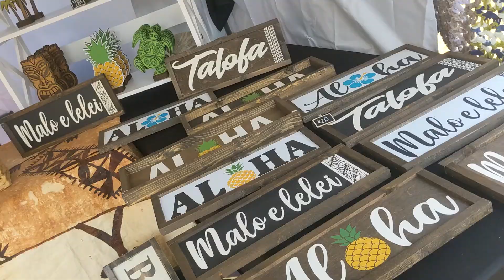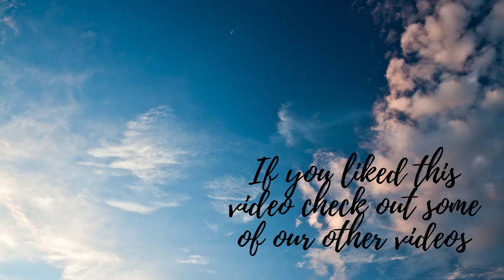The Polynesian Festival 2021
Labor day 2021 we went to The Polynesian Festival held in Lehi Utah.  This festival is held every year.  We did some shopping, ate some food, and did a bit of hulu.  It was a good time.